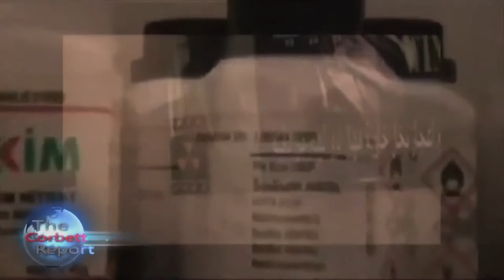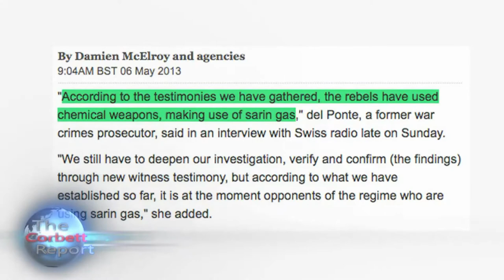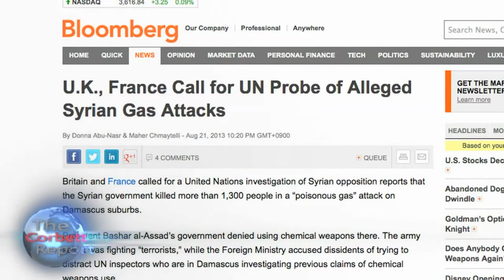BREAKING NEWS: Syrian Chemical False Flag Attack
In this exclusive clip from the forthcoming edition of the Jack Blood Podcast, James Corbett and Jack Blood dissect the latest reports of a chemical weapons attack in Syria, occuring just two days after a UN chemical weapons team arrived in the country. James goes over the history of false flag chemical provocations in the country and the reasons why we should doubt the quickly-forming official narrative that this attack was perpetrated by Assad's military. Listen to the Jack Blood podcast at DeadlineLive.info.

1. No man or woman, in or out of government shall initiate force, threat of force or fraud against my life and property and, any and all contracts I'm a party to, not giving full disclosure to me, whether signed by me or not are void at my discretion.

2. I may use force in self-defense against anyone that violates Law 1.

3. There shall be no exceptions to Laws 1 and 2